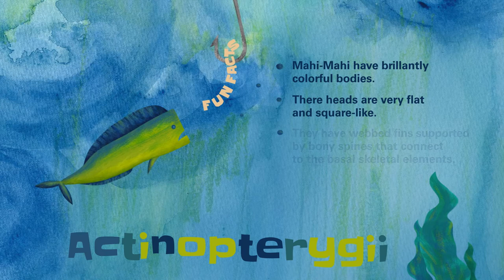MahiMahi woo haha